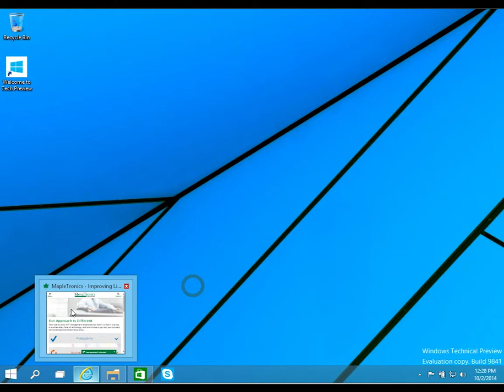Snapping Windows - Windows 10 Technical Preview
Quickly showing off the window snapping feature of the Windows 10 Technical Preview.